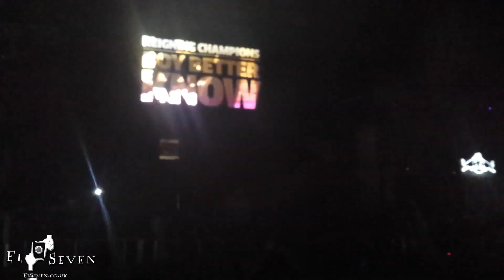Red Bull CultureClash Fan Cam : Stone Love, Stylo G, Stormzy, Lethal Bizzle, Wiley, JME , Flowdan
My footage from the crowd at the Red Bull Culture Clash last week from in front the Boy Better Know Stage. Clips are of Stone Love in Round 1 and BBK in Rounds 1/2